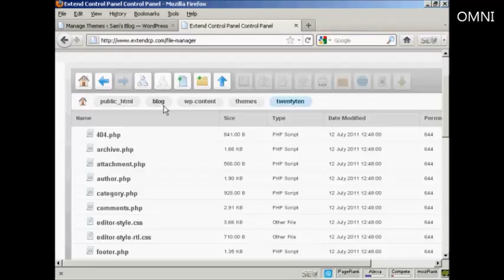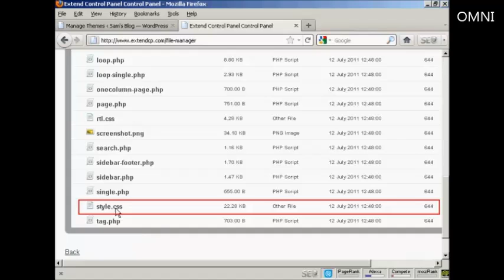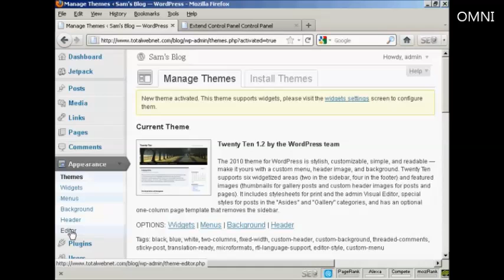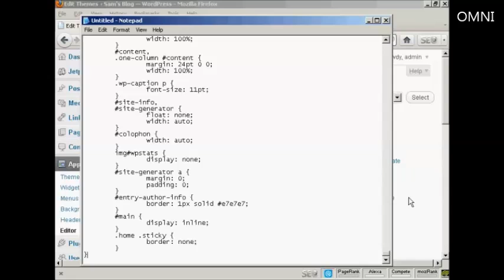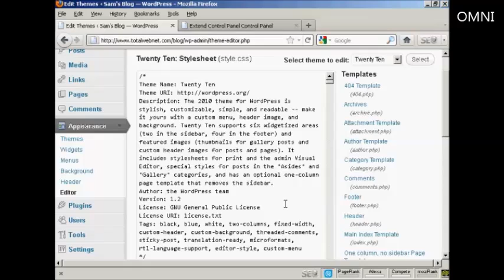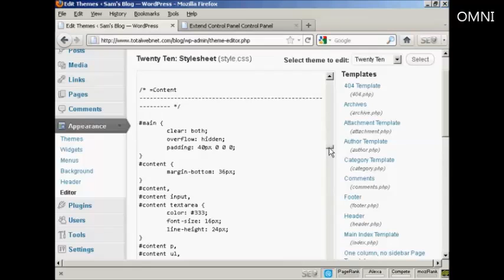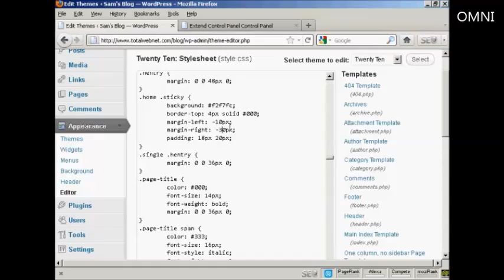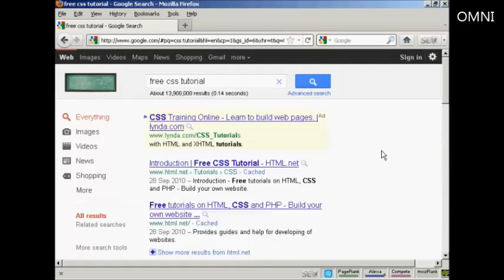How to Edit WordPress Theme CSS Styles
Great video on How to Edit WordPress Theme CSS Styles